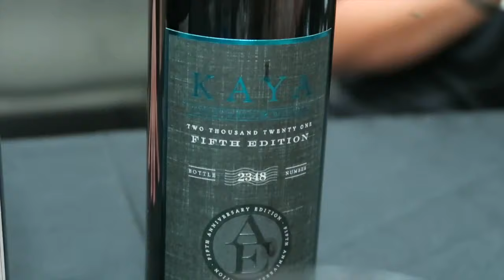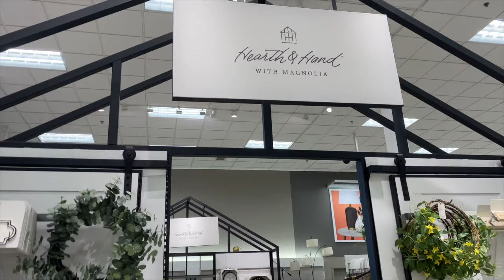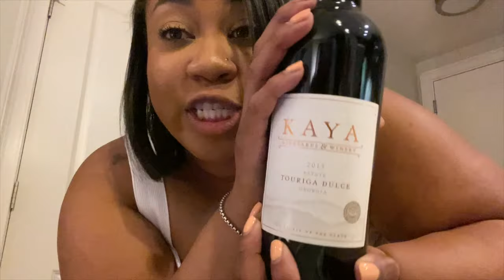VLOG⎮The K’s Take Kaya Vineyard: Bordeaux Blending Experience, Grape Picking, & The SLUSH!!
We decided to take a trip away from the city to enjoy Kaya Vineyard and Winery in Dahlonega, Georgia! I had never toured a vineyard so this experience was both fun and educational. We learned all about the wine making process, blending experience, and of course tasting lol. And the very best part— I’m sharing it all with my beauties!! Follow along with our day of fun and see all the festivities and fabulosity that ensued!!

Vlog was filmed early July 2021.

Ava & Viv Plus Size Knit Button-Down Dress (1X)
A New Day Hat (sold out) similar styles
Charlotte Tilbury Lip Cheat Lip Liner, Pillow Talk Medium
Pat McGrath Skin Fetish Blush, Electric Bloom
Kaya Blue Truck Sweet Blush
Kaya 5th Anniversary
Kaya Reserve Sangiovese
Kaya Touriga Dulce (sweet)
Supergoop Play Antioxidant Mist SPF 30 With Vitamin C (for body)
Evian Brumisateur Natural Mineral Water Facial Spray
Patrick Ta lipstick, Oh She’s Single

Shop my favorite activewear Yvette Sports and use "Keiko15" to save 15% across the entire
Outfit and makeup deets: see above!